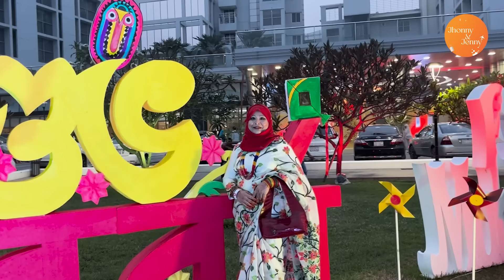আমাদের নববর্ষ উদযাপন | Celebrating Pohela Boishakh | Vlog 61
প্রতিবারই পহেলা বৈশাখের আয়োজন থাকে আমাদের বাসায়! তবে এবার নববর্ষের আয়োজন একটু বেশিই জমজমাট ছিলো কারণ আমাদের পুরো পরিবারের সবাই একসাথে ছিলাম।

আমাদের ফেইসবুক পেইজ লিঙ্কঃ